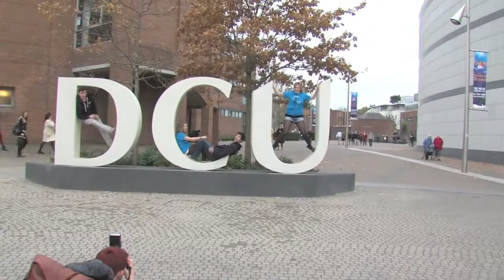Press release cut aways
DCU Media Production Soceity (DCU MPS)